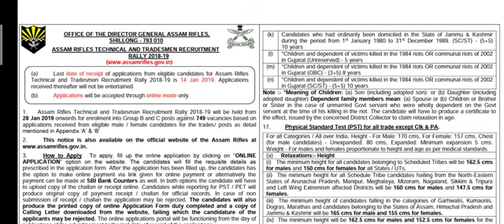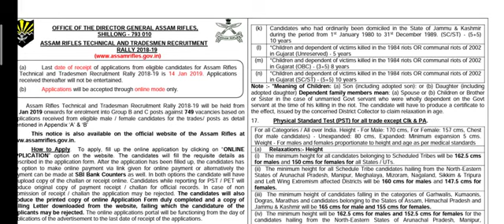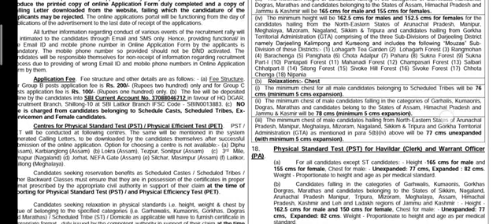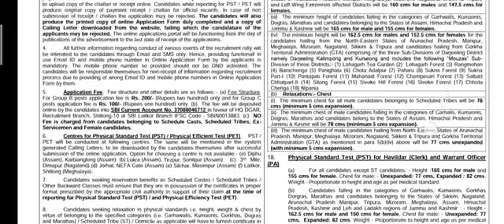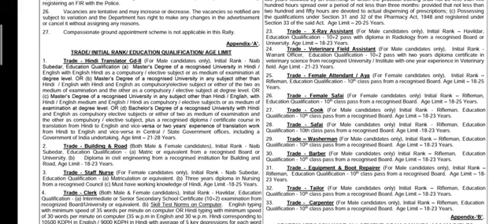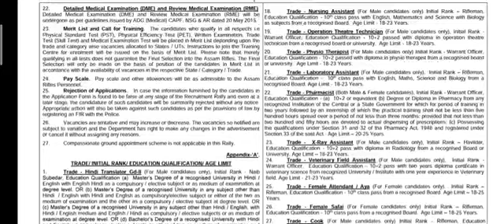ASSAM RIFLES| PST/PET FULL DETAILS| WRITTEN EXAM SYLLABUS| FOR UPCOMING RALLY IN OCTOBER| 2021-22